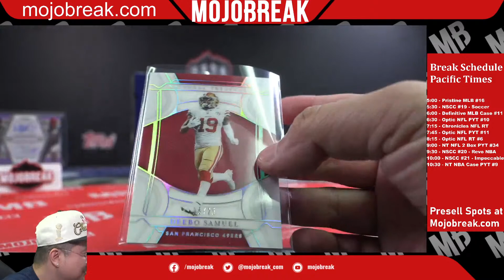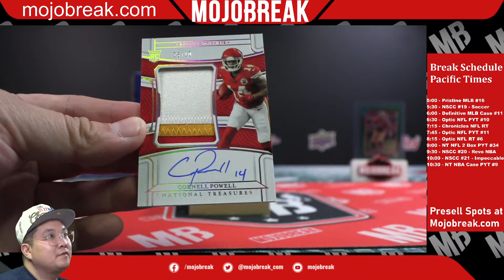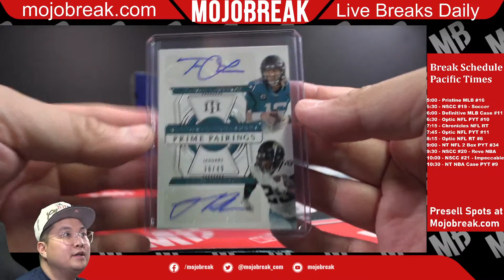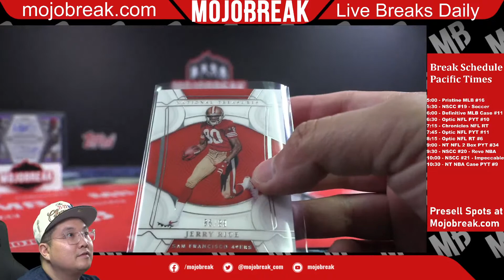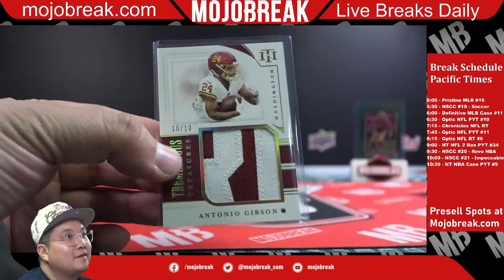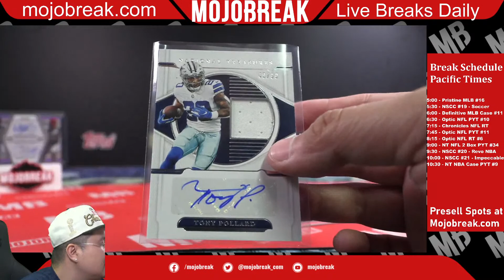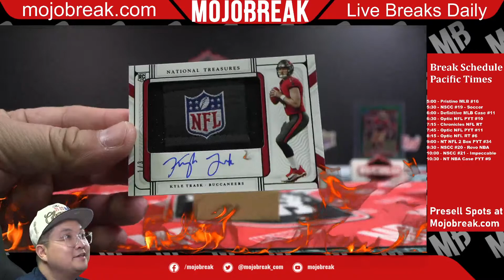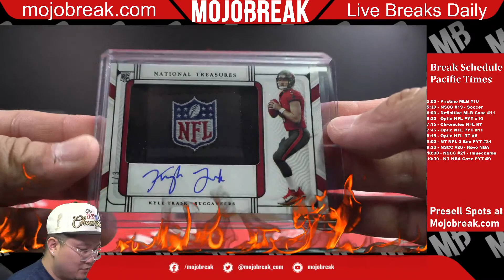PYT #34 - 2021 Panini National Treasures Football Hobby 2 Box Break - 07.25.22